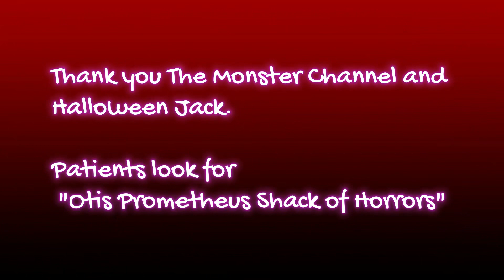Dr. Dread Reviews “The Stepfather 2 & 3”